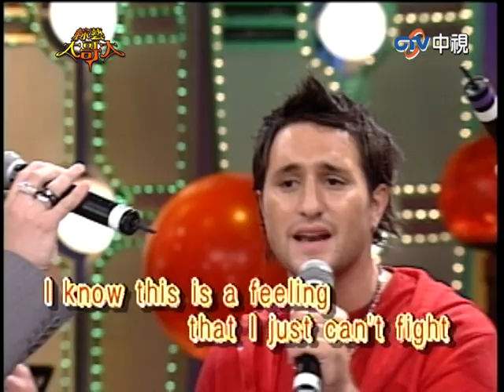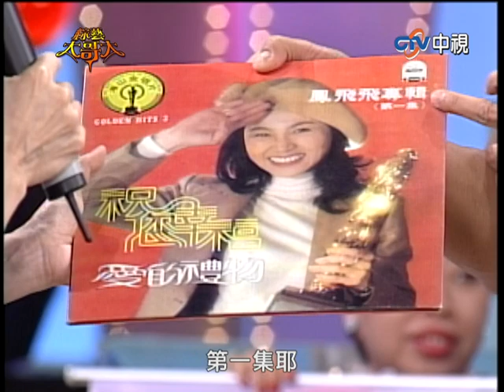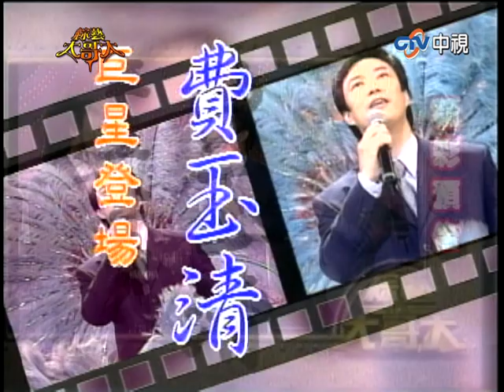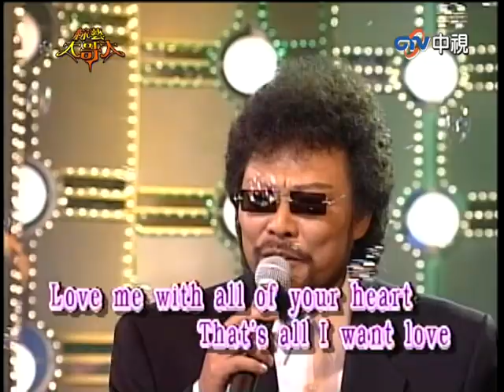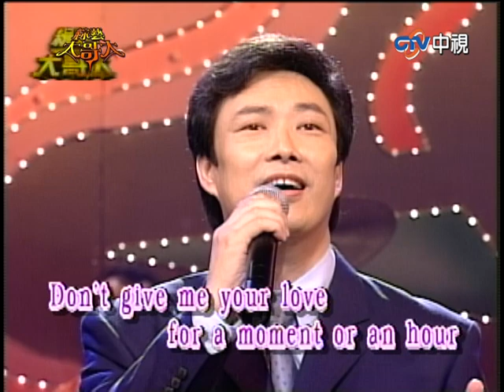鳳飛飛開金口獻唱張菲擊掌嗨翻 英國天團《BLUE》秀超強阿卡貝拉【綜藝大哥大】EP75 張菲、聶雲、黃品源、張智霖、林心如、孫興、郁方、徐若瑄、BLUE、鳳飛飛、夏瑋@ctvent_classic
鳳飛飛開金口獻唱張菲擊掌嗨翻 英國天團《BLUE》秀超強阿卡貝拉
冷涼卡好!! 好膽賣造!! 想看更多豬哥亮歌廳秀請點選【

1.開場

2.台語職能訓練班
特別來賓：張智霖、林心如、孫興、郁方、徐若瑄、BLUE、鳳飛飛、夏瑋
內容：林心如餵向菲哥「進貢」一大盤共四十隻大閘蟹，讓本是老饕的菲哥看了垂涎三尺，當場林心如就剝開一隻蟹殼，用筷子夾起蟹膏送進菲哥嘴裡，讓菲哥樂得直說「這是他這輩子吃過最香的大閘蟹」。張智霖由於腳底縫了十幾針，原本不敢做激烈動作演出，但在菲哥的鼓勵下，他以「上半身」秀了幾招漂亮的「詠春拳」。孫興與兩位舞蹈老師揮汗大跳三人拉丁國際標準舞，只見孫興的「雞心型」翹臀特別誇張，原來他塞了兩個彩球在臀部，營造出誇張的喜感，完全沒學過任何一種舞藝的孫興，前晚看錄影帶苦練了兩小時，就能有模有樣的演出火辣又熱情的高難度舞蹈。他說可能是平日酷愛運動、武打片也拍得很多，所以跳起舞來放得很開。郁芳的「魔術秀」。徐若瑄的「假面舞蹈」。夏禕的「拾玉鐲」。BLUE踼毽子，四人又合聲獻唱。鳳飛飛唱「心願」、「愛你在心口難開」、「奔向彩虹」。

3.巨星登場
特別來賓：費玉清
內容：費玉清唱老歌，並與張菲敘述由小到大的生活點滴滴。